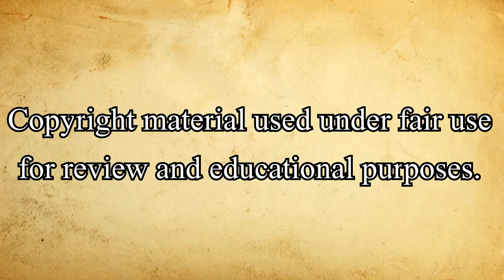Seven Samurai (1954) [Classic Japanese Movie Review]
My review of "Seven Samurai", classic 1954 Japanese action film, directed by Akira Kurosawa, starring Toshirō Mifune, Takashi Shimura, Yoshio Inaba, Seiji Miyaguchi, Minoru Chiaki, Daisuke Katô, and Isao Kimura.